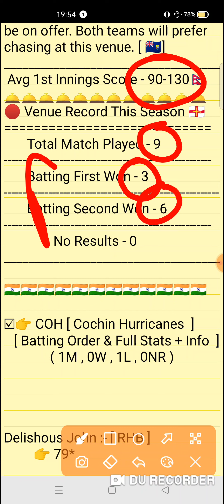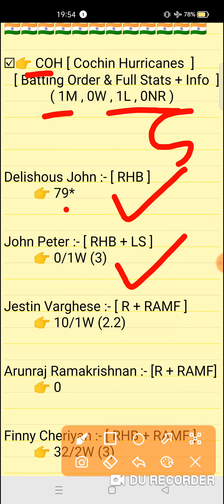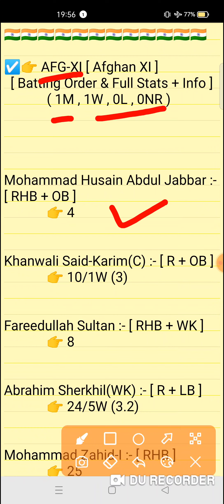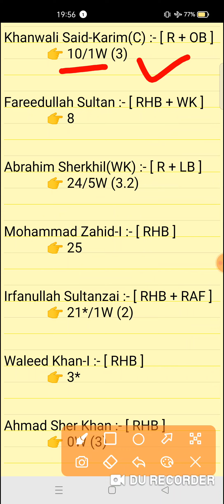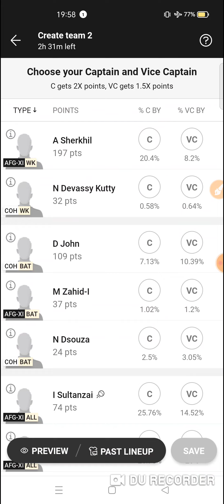COH vs AFG-XI Dream11 prediction | coh vs afg-xi dream11 team| KCC T20 Challengers Match series 2023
COH vs AFG-XI Dream11 prediction | COH vs AFG-XI | coh vs afg-xi dream11 team | KCC T20 Challengers Cup 10th Match series 2023

coh vs afg-xi
coh vs afg-xidream11prediction
Expert fantasy11

1. This analysis is based on my Understanding,knowledge and instinct. While selecting your team, consider the points mentioned and make your own decision.

2. Dream 11 takes great care to comply with all central and state legislation in India to ensure that users are fully protected. Every contest on platform is carefuly designed to comply with applicable statutes and regulations in India. Dream1 constitutes a 'game of mere skir, which makes the Dreamll game exempt from the provisions of the Public Gambling Act, 1867 (PGA) Dreamil is a legitimate business activity protected under Article 19(Dg) of the Constitution of India